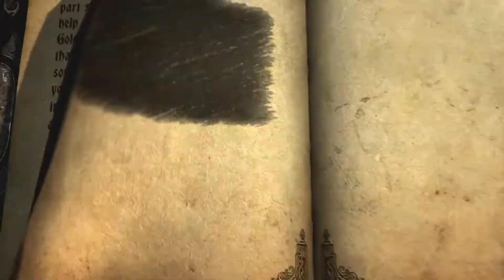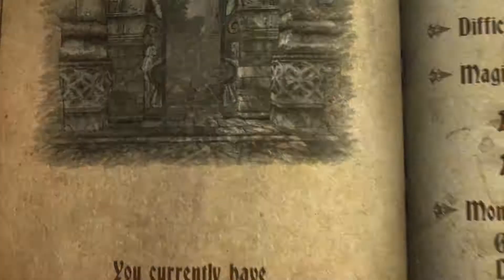Castlevania Lords of Shadow - Chapter 2 - Sanctuary Entrance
All Rights Konami and subsidiaries.